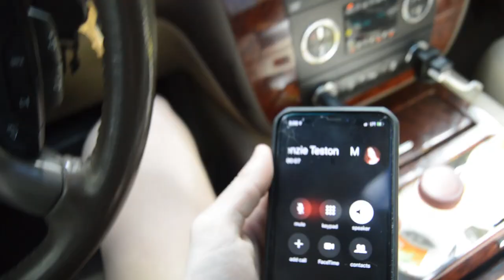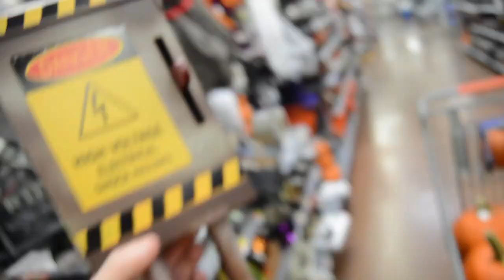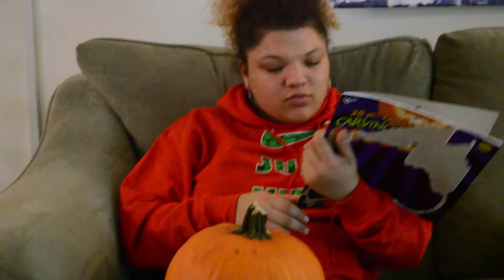MY NEW FRIEND IS SERIOUSLY CRAZY!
Meet my friend Lily!!! She’s kinda crazy if you can’t tell!